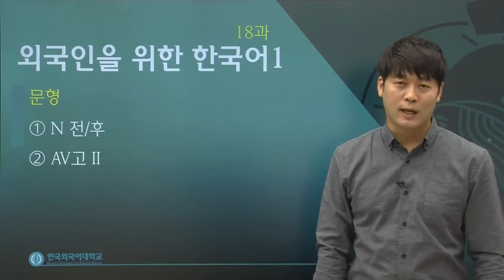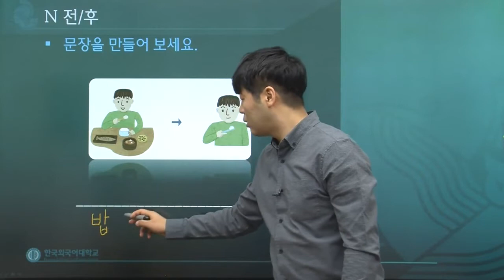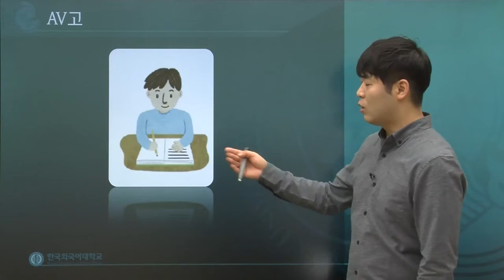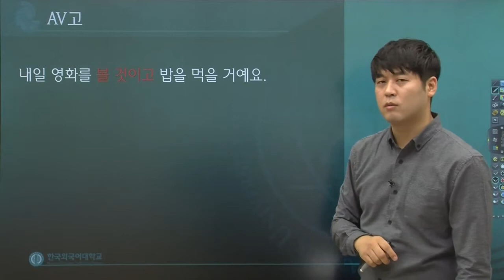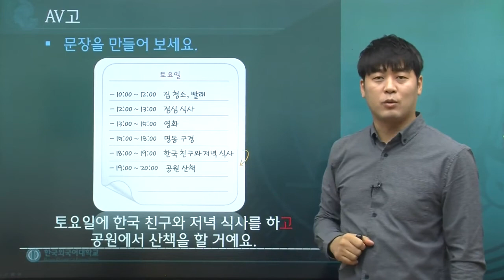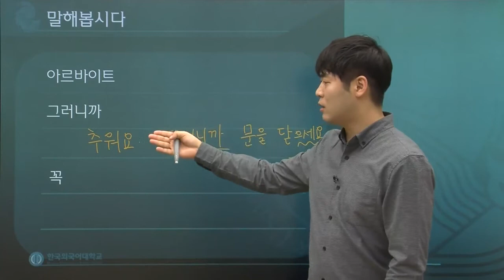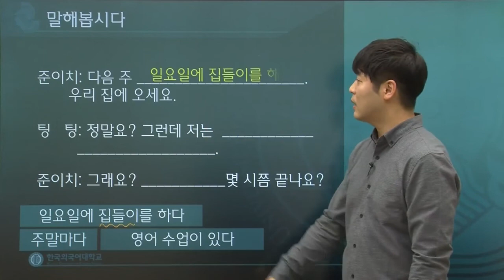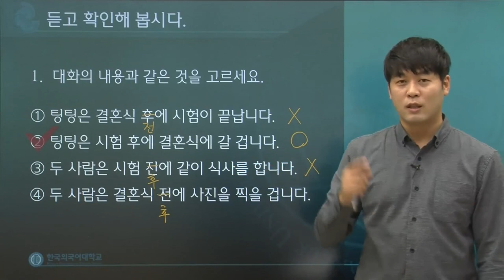한국어 1급 18과